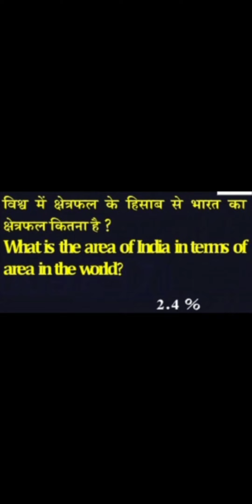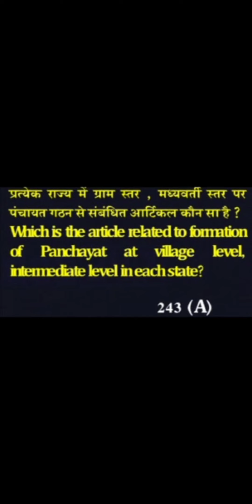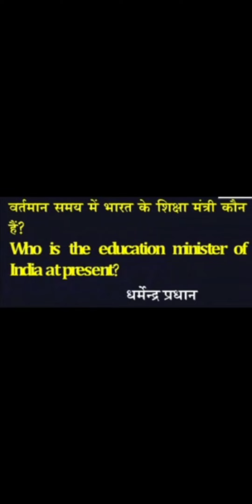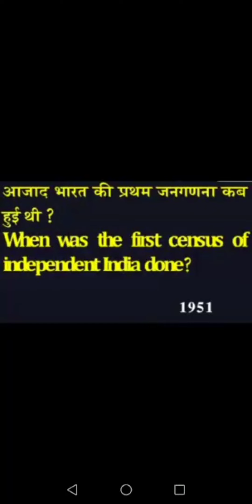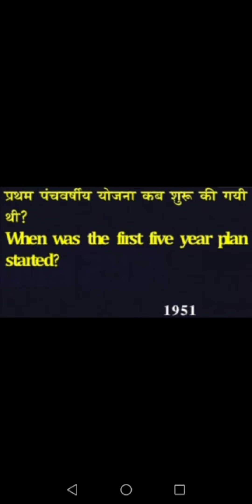ssc gd paper all shift